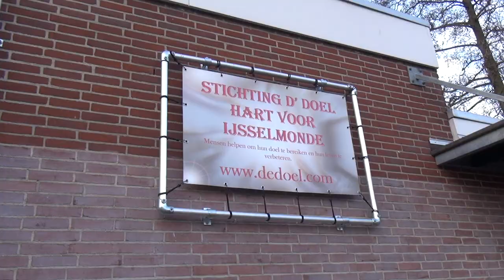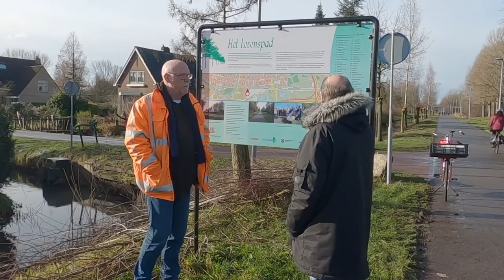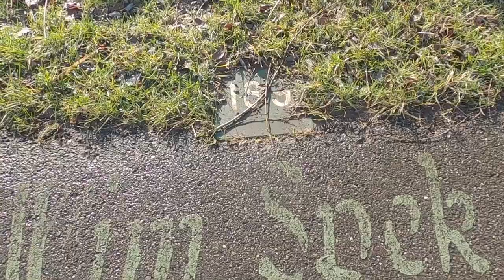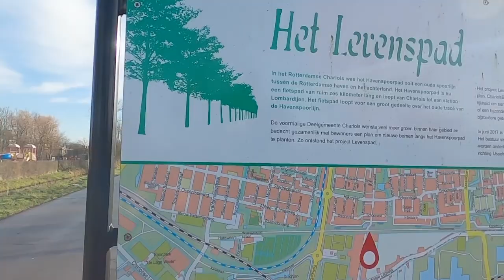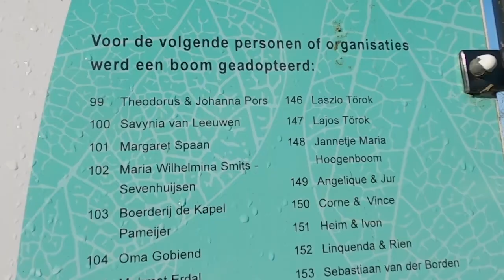TV ZUID Wijkjournaal 27-01-21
TV ZUID Wijkjournaal met aandacht voor:
- Pleinenprogramma in de Afrikaanderwijk
- Bomen en groen in de nieuwe
- Virtuele Tour de Wijk met de wethouder

- Biljartvereniging IJsselmonde zoekt leden!
- De geschiedenis van het Levenspad